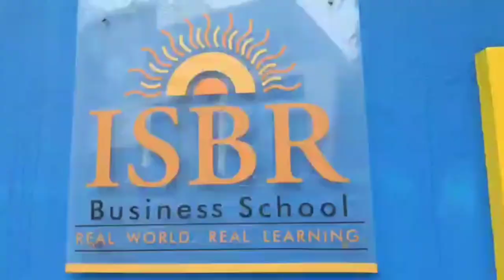The Campus tour video